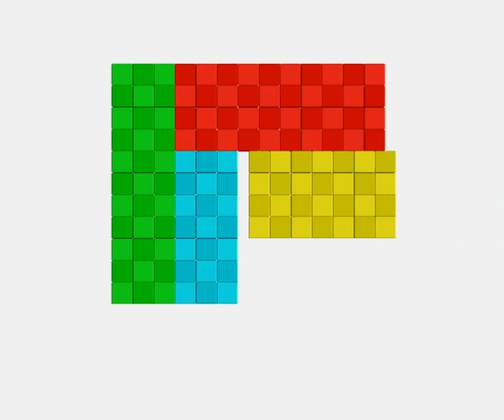Деревянная авторская головоломка Андрея Устюжанина "Квадрат 13х13 II" 344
Из семи разных прямоугольников необходимо сложить квадрат размером 13х13